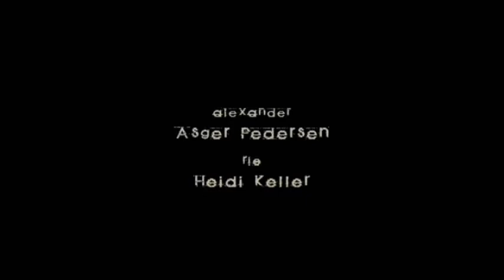Alle Helgener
En film af Jacob Holm Krogsøe & Søren Hjortdal Sørensen.